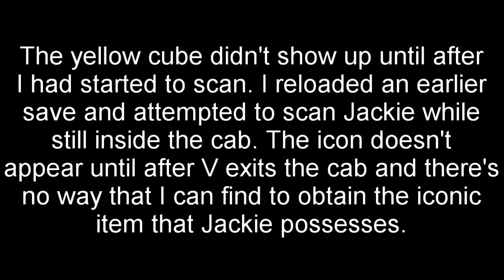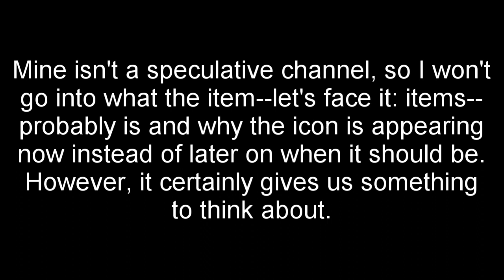Cyberpunk 2077--Jackie Welles is iconic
He's in the big leagues now.